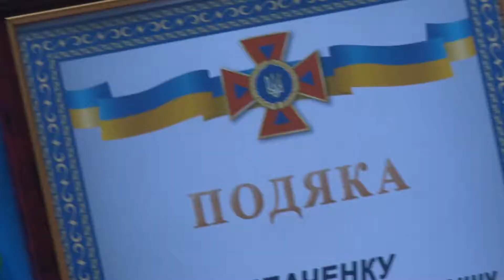У парку Глоби у Дніпрі чоловік врятував собаку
Ризикнув своїм життям задля тварини.

У парку Глоби у Дніпрі чоловік серед зими кинувся в озеро, аби врятувати собаку, який провалився під лід. Пес зайшов на замерзле озеро та крига не витримала і він опинився у воді.

Про героїчний вчинок – далі у сюжеті.